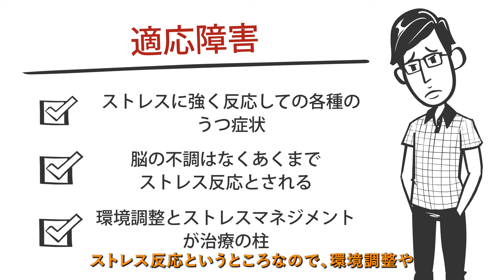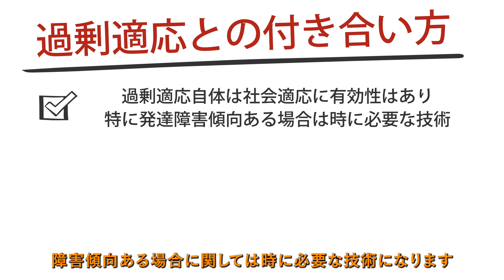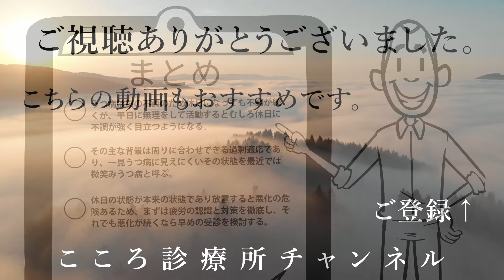【うつ病】うつ病です。休日になると動けません。【精神科医が6分で回答】過剰適応｜微笑みうつ病｜適応障害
「うつ病」は脳の不調のため適応障害（ストレス反応）と違って休日も不調が続きますが、うつ病の中で平日は動けるが休日のみ動けなくなる人がいます。平日の過剰適応からの「微笑みうつ病」的状態が示唆されます。
ご質問「うつ病です。休日になると動けません。」について、精神科医が6分で回答しています。

## うつ病の基本的な特徴

うつ病は、落ち込みなどが続く脳の不調です。脳内物質セロトニンの不足などが影響し、休養、薬物療法、精神療法の3つが治療の柱とされます。一方、適応障害はストレスに強く反応して起こる症状で、環境調整やストレスマネジメントが治療の中心となります。

## 休日に動けなくなる「微笑みうつ病」

一部のうつ病患者は、平日は動ける一方で、休日になると動けなくなることがあります。これは「平日に無理をして休日に疲れが出る状態」で、「うつ病で一種の過剰適応した場合」に起こります。

「微笑みうつ病」と呼ばれるこの状態は、人前では一見元気に見えて気づかれにくいタイプのうつ病です。主に周りに合わせすぎる「過剰適応」が背景にあります。平日に無理をした分、休日に強い不調が現れます。

## 過剰適応のリスク

過剰適応は、自分の状態を無視してまでも周りに過剰に合わせすぎる状態です。社会適応の技法の一つとして、意識的に制御して行えば一定の意味がありますが、消耗しやすいという点に注意が必要です。特に無意識に過剰適応している場合、知らず知らずのうちに消耗して不調になるリスクが高くなります。

## 本来の状態と放置のリスク

基本的には休日の状態が本来の状態です。平日は無理をすることで行動しているため、本来の状態ではありません。休日の不調が続く場合、うつ病と同様の状態と考えるべきです。

この状態を放置すると、徐々に疲れが蓄積し、平日も動きにくくなったりミスが多発したりします。最終的には平日も動けなくなり、休職が必要になる可能性があります。

## 対策方法

1. 自分が不調であることを認識する
2. 平日に過剰適応的に無理をしていることを認識する
3. 平日も無理をせず、しっかり休養時間を確保する
4. 悪化傾向が続く場合は、早めに治療を受ける

## 過剰適応との付き合い方

過剰適応には社会適応の面で有効性もありますが、消耗が激しいという弱点があります。意識して必要な時だけ使うことが重要です。自分の状態や疲労度を常にモニタリングし、必要なら無理せず休養を取ることが大切です。

## まとめ

うつ病は脳の不調のため、休日になっても症状が続きます。しかし、平日に無理をして活動すると、休日にかえって不調が強く現れることがあります。これは「過剰適応」が背景にあり、「微笑みうつ病」と呼ばれることもあります。

休日の状態が本来の状態であり、放置すると悪化の危険があります。まずは疲労の認識と対策を徹底し、それでも悪化が続く場合は、うつ病として早めの受診を検討することが重要です。

【監修者】
2005年東京大学医学部卒業、NCNP病院、永寿会恩方病院等を経て、2014年に府中こころ診療所を開設、その後医療法人化し理事長に就任、2021年8月に分院「こころ診療所吉祥寺駅前」を開業。メンタルクリニックの現場で、心療内科・精神科の臨床に取り組み続けている。